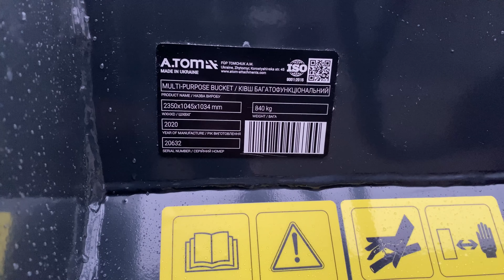Ковш челюстной ⚡ ТМ «А.ТОМ»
✅ Ковш челюстной многофункциональный

✌ Изготовление под любой тип каретки